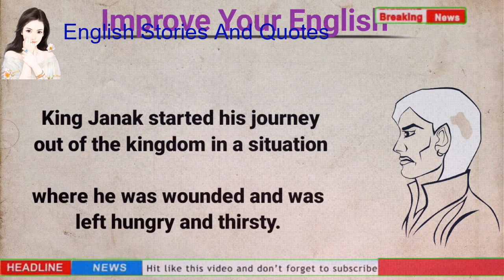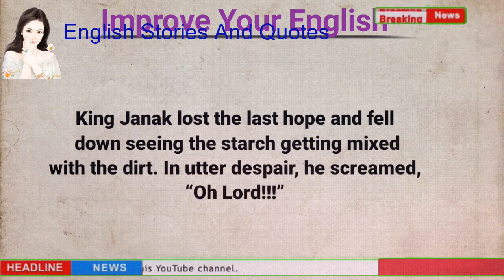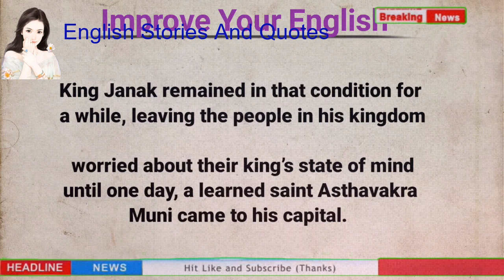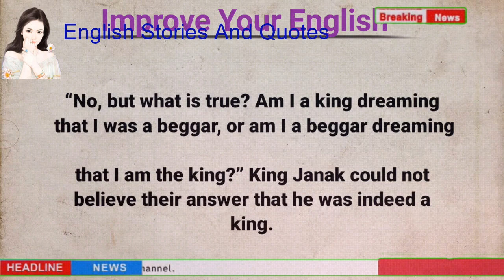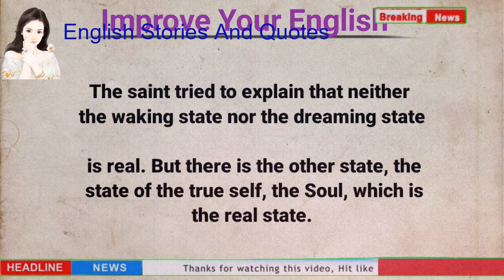English Story For Learning English | King Story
1976, allowance is made for "fair